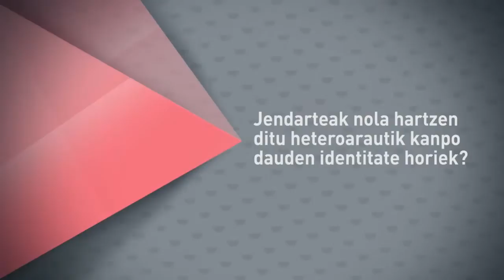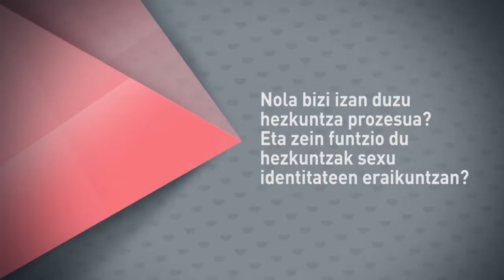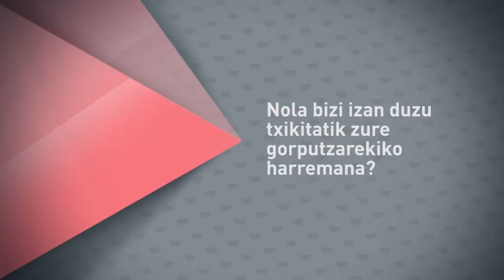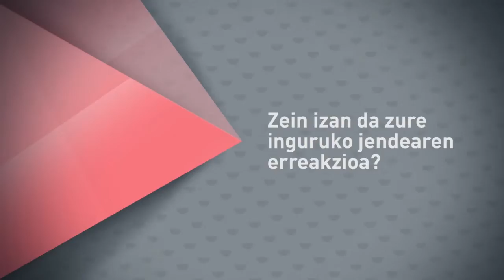[Arrakala] Zuriñe MBaztan / Extrangeneroa